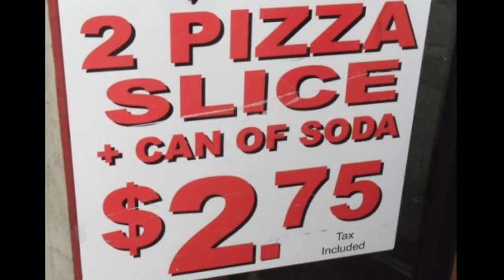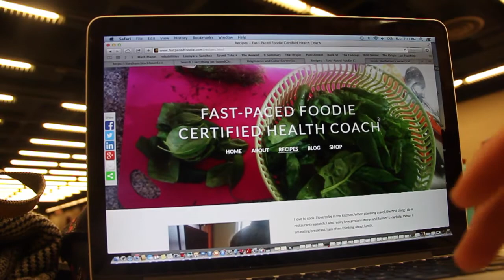Belly on a Budget